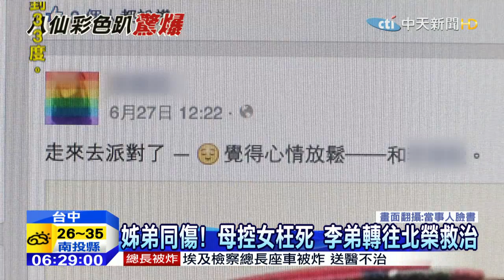20150630中天新聞 八仙塵爆傳首例死亡 20歲女撐42hr不治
八仙塵爆意外，在發生後第四十二小時傳出首例死亡，這是二十歲的李佩筠，跟十三歲的弟弟為了慶祝畢業，去參加彩色派對出事，死者媽媽說，女兒原本清醒卻送錯醫院，轉了幾家醫院後才送回台中，現在女兒走了，媽媽哭求外界幫他的兒子找到合適的醫院，不要讓他連兒子也沒了。李小弟在專家評估過關後，在29號晚間11點20分，轉往台北榮總。